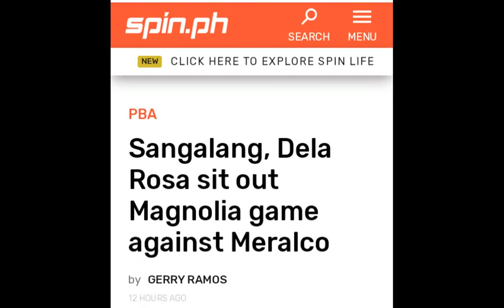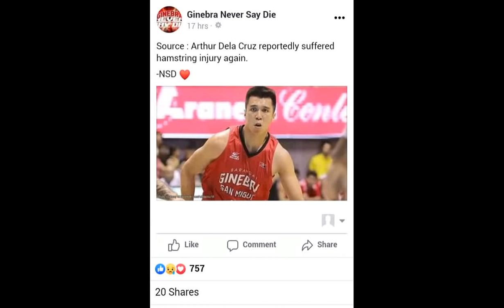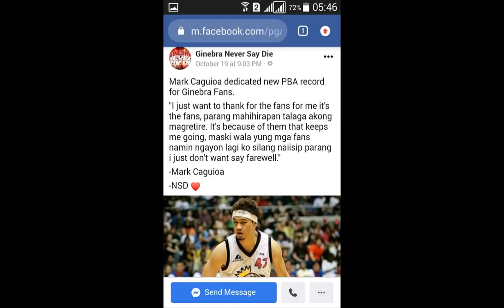GINEBRA BIG INJURY UPDATE | MAGNOLIA MALAKI PROBLEMA | MARK CAGUIOA DI PA MAGRRETIRE?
00:00 Shout outs
00:41 Magnolia may malaking problema ngayon
02:48 Ginebra big injury update
05:04 Mark Caguioa hindi pa magreretiro?